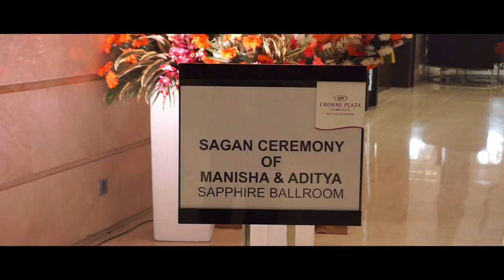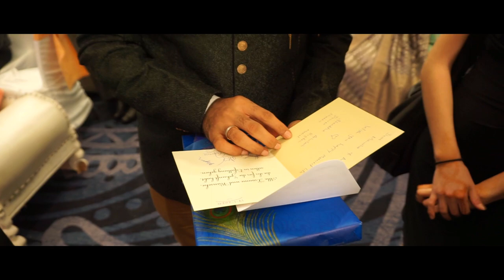The Wedding of Manisha & Aditya India jan 2020 (Sony A5100)